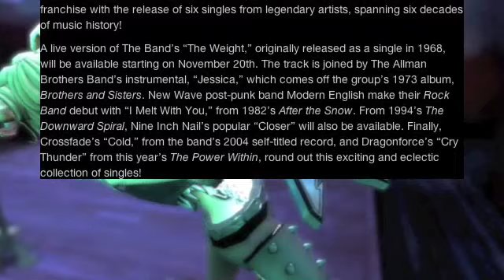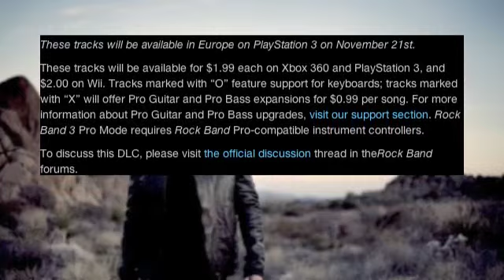SIX SINGLES FROM SIX DECADES TO CELEBRATE THE FIVE-YEAR ANNIVERSARY OF ROCK BAND